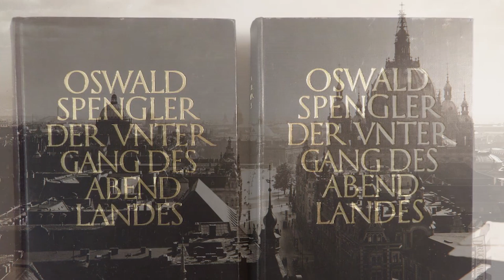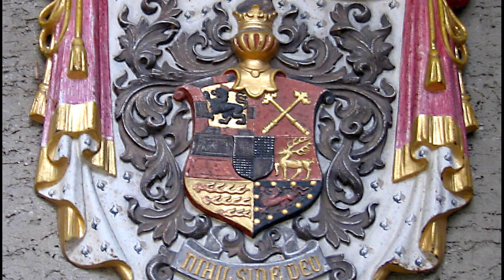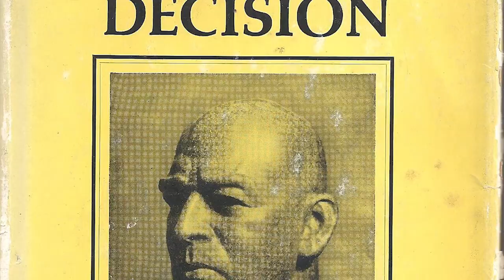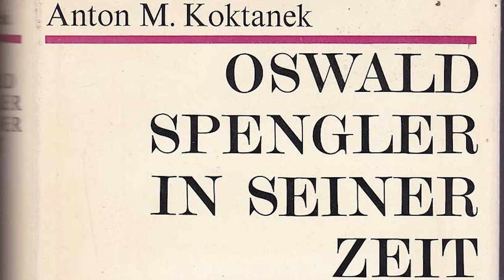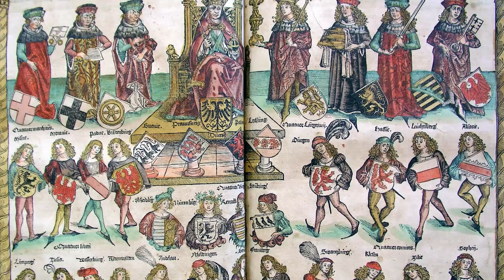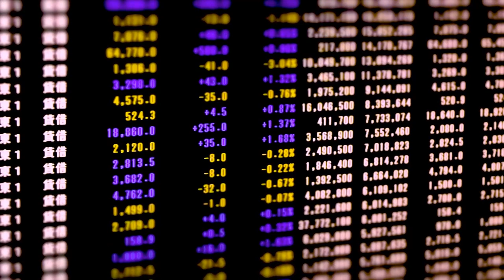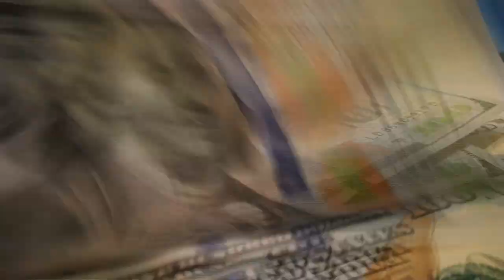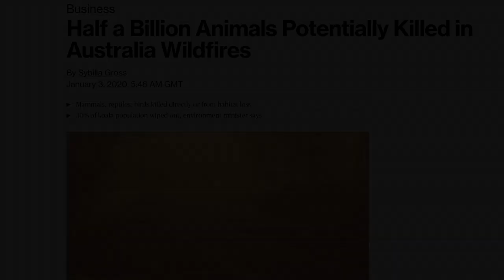Oswald Spengler's Apocalyptic Vision of History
Oswald Spengler is mostly known for writing the prophetic tome The Decline of the West, but he also later wrote several lesser known smaller books and unpublished material that have just as much significance to the fate of the modern age as his magnum opus.

2:40 - Part 1
9:07 - Part 2
16:50 - Part 3

Other music:
Berlioz, Tchaikovsky, Beethoven, Fauré, Satie, Metro 2033 OST, Defcon OST